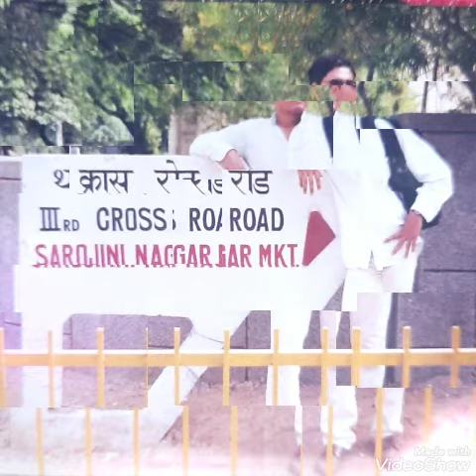यादें The Travelogue 🙂🙂🙂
यादें